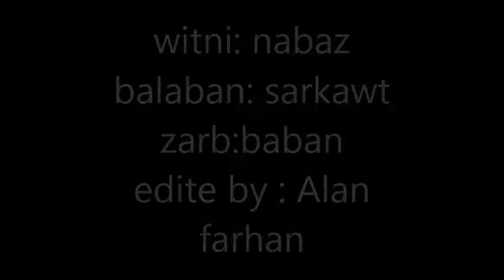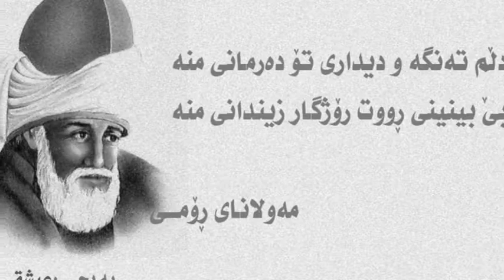nabaz gorani zoor xosh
ba xoshe jama3ate hawler